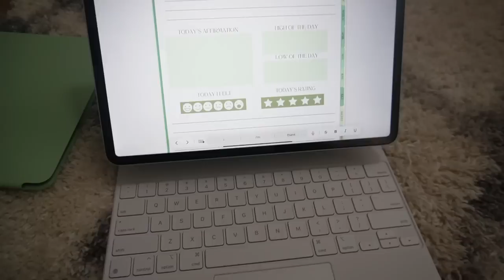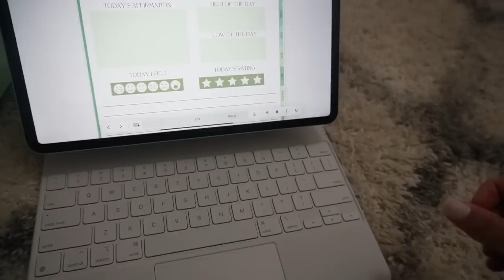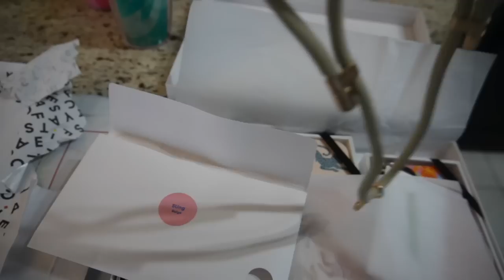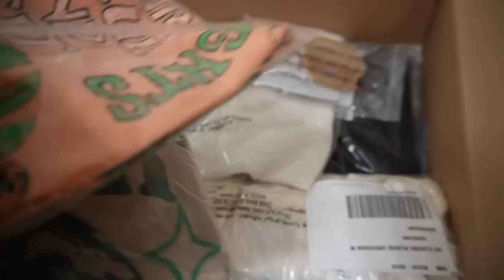VLOG: getting the apple magic keyboard, healthy habits, morning walks, urban outfitters haul, etc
Hope you enjoyed it!! Felt so good to do a little haul since I've really cut back spending and gotten rid of a lot of excess things lately. 🤍😇

Apple Magic Keyboard
My iPad Pro
Apple Pencil
Apple Pencil Cover
Casetify Pink/Orange Floral Case
Casetify Relax Sand Case
Casetify Cheetah Print Case
BDG Shorts
UO Best Friend Tee
Reversed Stitch White Henley
Cream Blouse
White Oversized Collared Pullover
Orange Grow Positive Thoughts Tee
Earth Tee
Tie Dye Crewneck
Black/White Tie Dye Tee
Button Front Linen Knit
Doughnut Crossbody Bag
Crew Socks

Casetify→ XOMELISSALUCY

What camera do you use? → Sony ZV E10